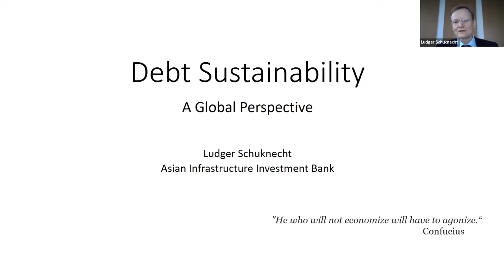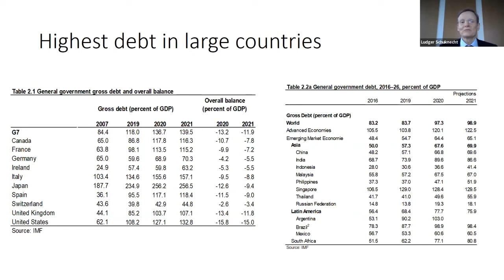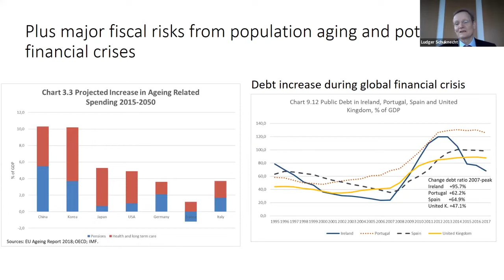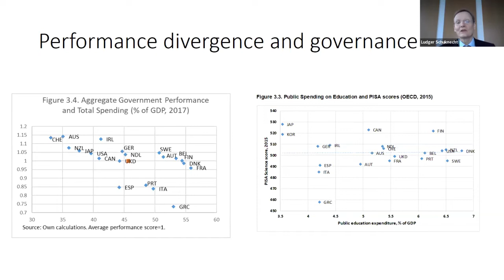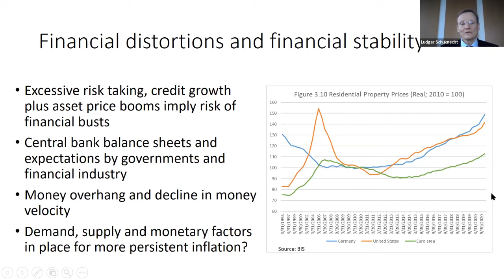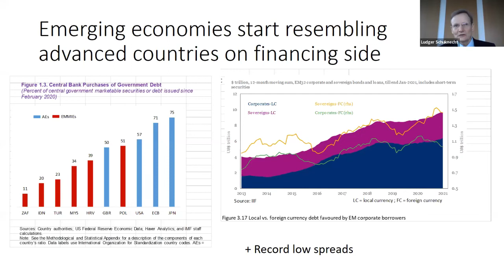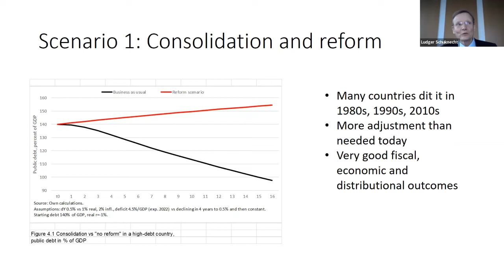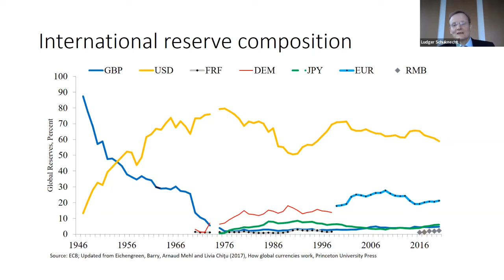SAFE-CFS Policy Lecture: Debt Sustainability - A Global Perspective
The SAFE Policy Center and the Center for Financial Studies (CFS) present a policy lecture on

Debt Sustainability - A Global Perspective

with Ludger Schuknecht, Vice President and Corporate Secretary at Asian Infrastructure Investment Bank (AIIB)

Introduction: Otmar Issing, CFS President
Moderator: Jan Pieter Krahnen, SAFE Director and Goethe University

held on 27 January 2022, 10:00 a.m. - 11 a.m., via Zoom

0:00:00 Introduction
0:04:54 Presentation
0:34:36 Discussion

High public debt and fiscal vulnerabilities put economic and political stability at risk. Low growth, financial crisis and international contagion could make it worse. And debt is highest in the largest economies, making it a global challenge. The study presents the facts, discusses the challenges and presents scenarios on how to deal with too much debt.

Ludger Schuknecht is responsible for AIIB’s relations with its Members, the Board of Governors, the Board of Directors and other aspects of governance including the admission of new Members. Before joining AIIB, he has held important leadership posts at the national and international levels. Most recently, he was a Visiting Professor at the Lee Kuan Yew School of Public Policy, Singapore. Prior to this role, he was Deputy Secretary-General at the Organization for Economic Co-operation and Development (OECD) and was previously Chief Economist and Director General of Germany’s Federal Finance Ministry. He has extensive experience working with international financial institutions, including the International Monetary Fund (IMF) and the World Bank. He also acted as the Chief  Negotiator for Germany in the founding of AIIB, making him one of the architects of the founding of AIIB and the drafting of its Articles of Agreement. In addition, Schuknecht was Co-chair of the Infrastructure Investment Working Group of the G20.

This lecture is a part of the SAFE Policy Lecture Series aiming at fostering debates on policy-relevant issues.